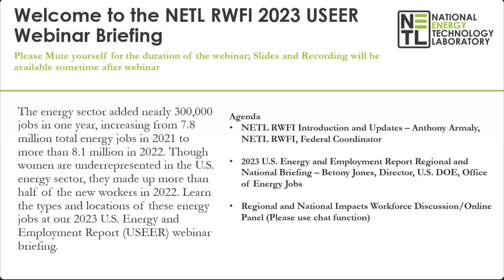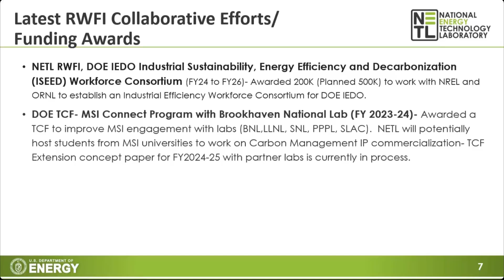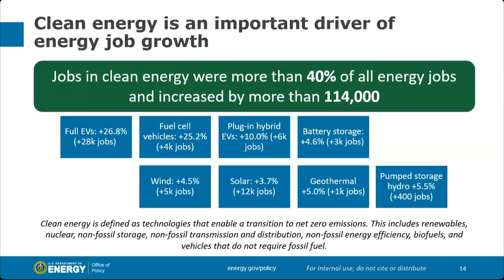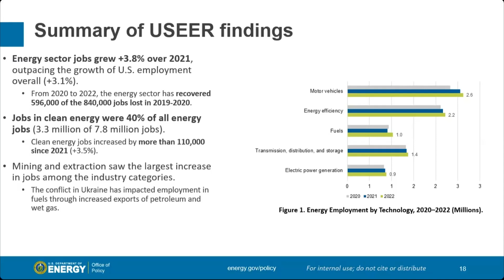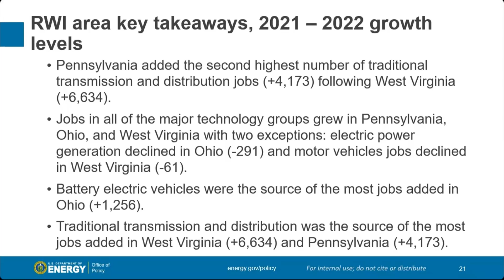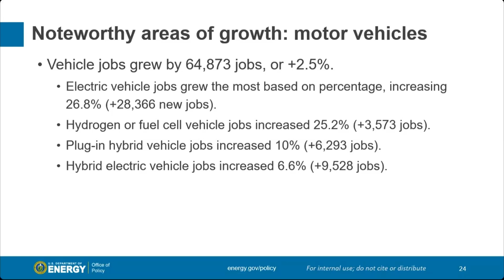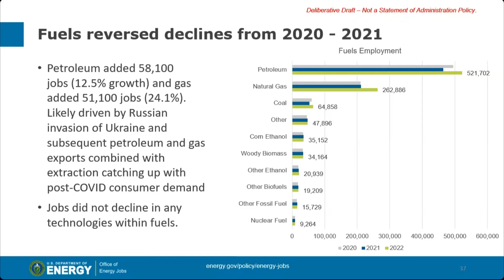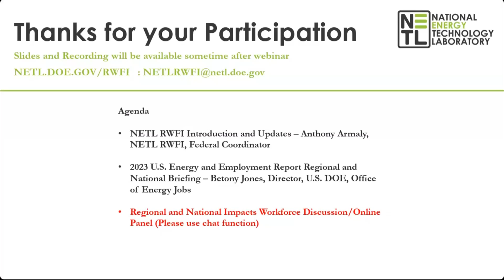Webinar: NETL RWFI 2023 US Energy and Employment Jobs Report Briefing-January 31, 2024